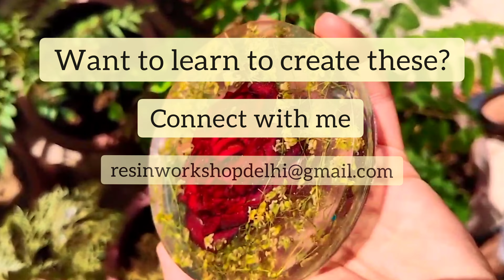Valentine's Roses & Flowers Preserved in Epoxy Resin |By Professional Resin Artist Dr.Jaskirat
Heya! I am Dr.Jaskirat. A Dentist and also professional Resin Artist  who loves travelling. This video features some of the Flowers that have been preserved by me in Epoxy Resin for eternity. The process of flower preservation is long and requires the right skill, right supplies, technique and patience. Every paperweight that you see in this video took a minimum of  10-20 days to create. I also organise workshops for Beginners where i teach them basics of Resin Art, and I also preserve special flowers on request.

All supplies used by me to create these can be purchased